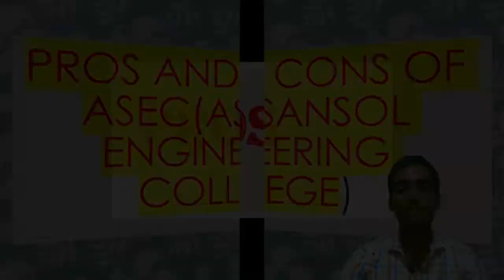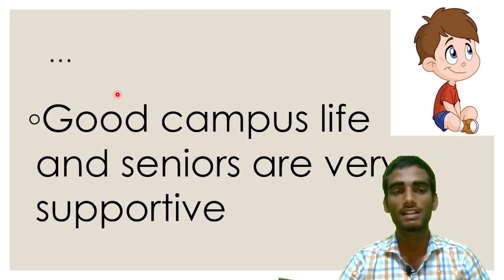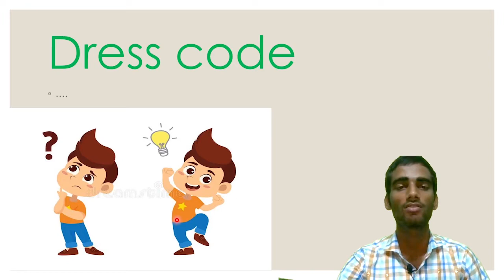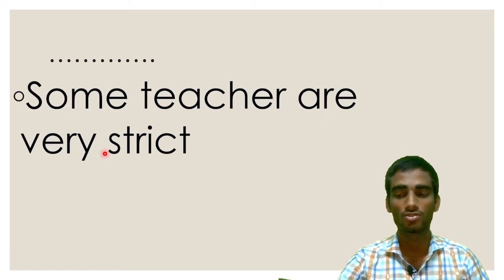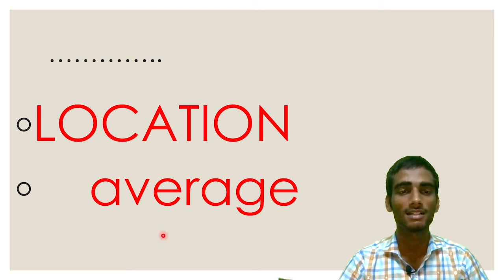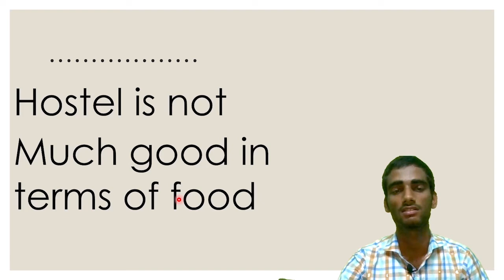Asansol Engineering College Pros and Cons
In this video  Ihave talked about pros and cons of the Asansol Engineering college

✅ For Admission related information :- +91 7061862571